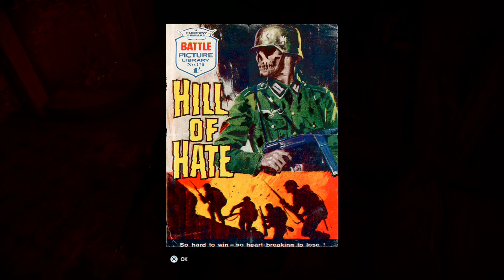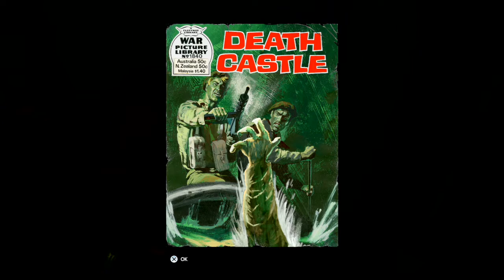Zombie Army 4: Dead War Playthrough 36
Zombies, shotguns, turrets, flamethrowers, and nazis. Need I say more? Check out Zombie Army 4: Dead War for some legit mayhem! Thanks SO MUCH to Rebellion for the Let's Play copy so I could play it for you guys!

From the Publisher:
Hitler’s hordes are back for more in this spine-chilling shooter from the makers of Sniper Elite 4! Abominable occult enemies, epic weapons and a harrowing new campaign for 1-4 players await in 1940s Europe, as you fight to save humankind from undead Armageddon!

The resistance have defeated Zombie Hitler and cast him into Hell – but the dead rise once again with greater hunger than before! Continue the alternate history of Zombie Army Trilogy in huge new levels, and uncover a sinister plan that takes the Survivor Brigade across Italy and beyond!

Experience genre-defining ballistics, build the slayer that suits you and harness the power of fire, lightning and divine essence as you upgrade your guns to fight back against the dead. When the horde surrounds you, tear them apart with enhanced melee combat and flesh-rending takedown moves!

zombiebojackson